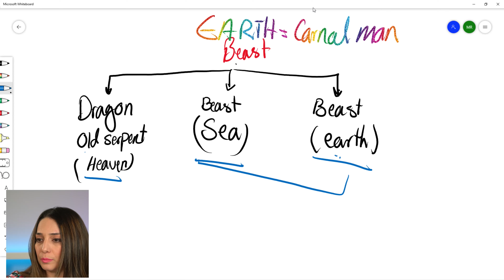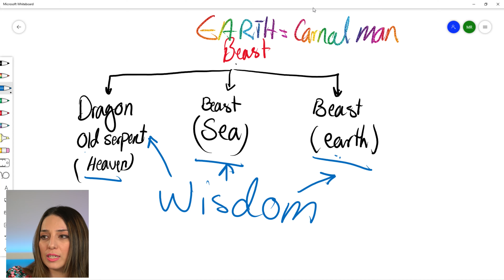Book of Revelation Chapter 13 Explained (the IMAGE & MARK of the Beast!)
The Mark of the Beast, and the Image of the Beast of Revelation 13, speak of a great mystery.

The Beast is far closer than you may think. You're not going to find it in the news, nor by searching it out in potential candidates.

To understand what the book of revelation chapter 13 shows, we must remember that this book is NOT Genesis, but Revelation. It is NOT the book of "the beginning", but the book of "revealing".

The dragon of the book of revelation is the serpent of the book of genesis and if we know anything about the gospel, we know that this serpent was that which deceived all nations!

The deception from beginning was engraving an "image" in the mind and heart of man which was not the "image" which God wanted to engrave in His creation.

And what "image" was in the beginning?
- Let us make man in OUR image!

So, what can the image of the Beast be? Or what is the Mark of the Beast? Watch the video for a full explanation of revelation chapter 13!